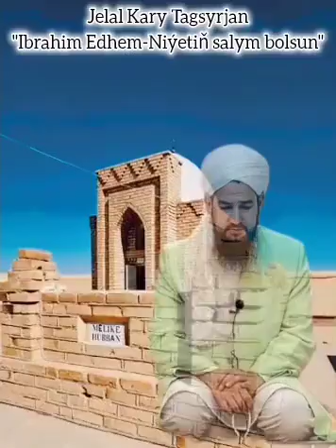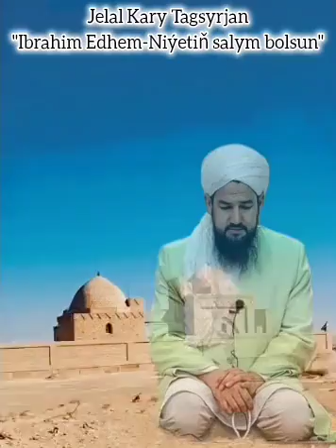Jelal kary - Ibrahim edhem